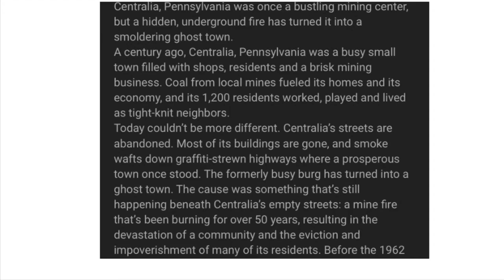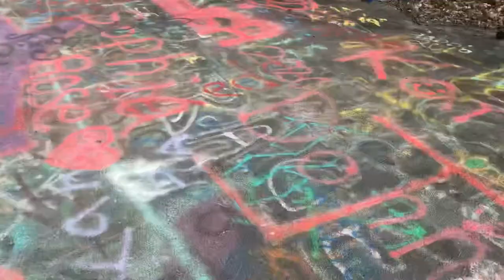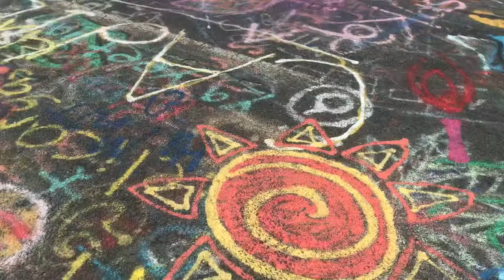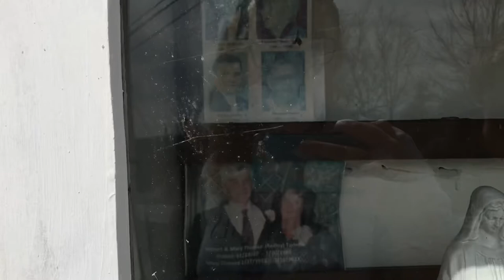Getting stuck in centralia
Centralia is a nice little town in Pennsylvania that has coal mines underneath of it and in 1962 and underground coal mine fire started so the people of Centralia started to evacuate because of the fumes and now Centralia is a ghost town and a tourist attraction for many people across the United States. Also the church in Centralia is actually the church that was in the movie silent hill and my car broke down and wouldn’t start for about an hour so we were stuck in centralia so  in this vlog we went to check it out and we also saw graffiti Highway hope you guys enjoy and Don’t forget to subscribe 💓